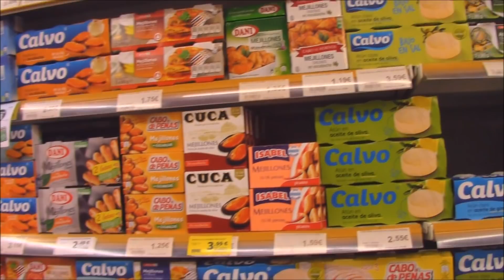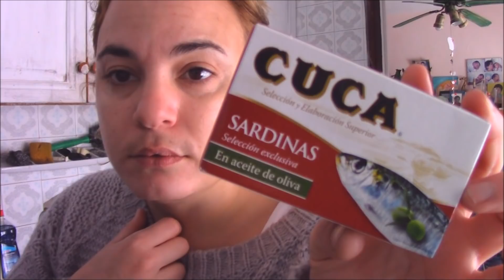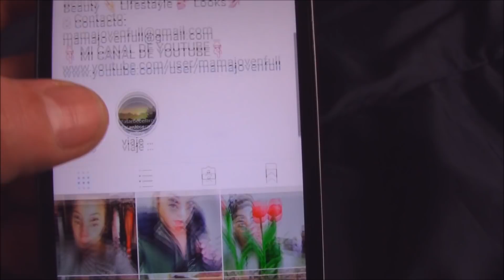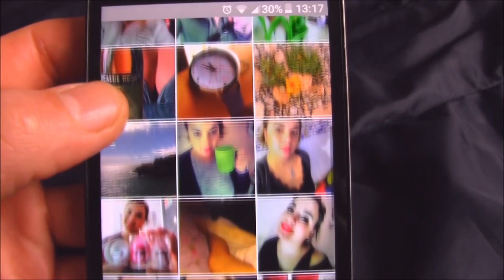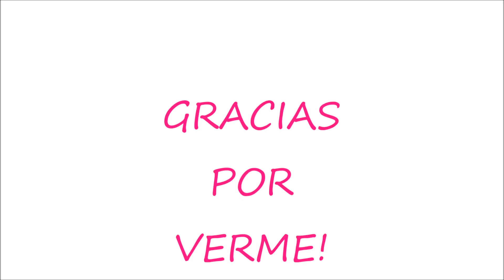UN DOMINGO CONMIGO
❤ Y DAME UN LIKE!!! Espero que os encante!!! ❤OS QUIERO UN MONTÓN! ❤GRACIAS POR ESTAR!
❤GRACIAS POR ESTAR A MI LADO! OS QUIEROOO!❤
NO OLVIDES PREGUNTARME LO QUE QUIERAS PARA MI PRÓXIMO VIDEO!